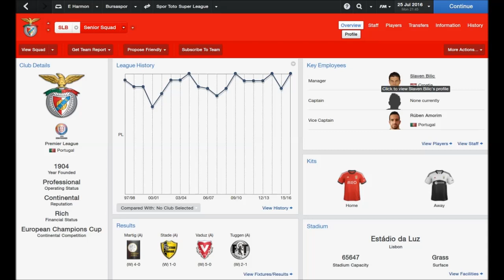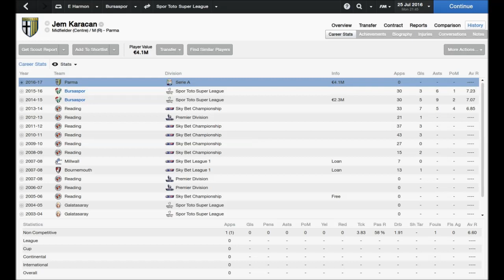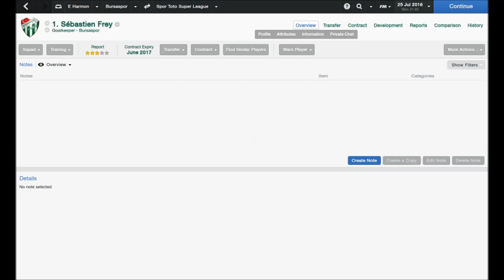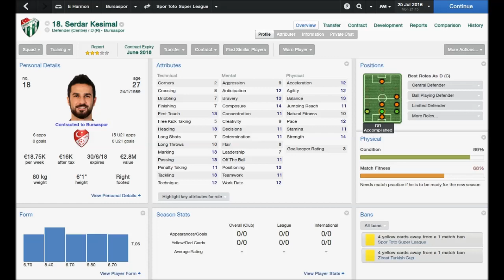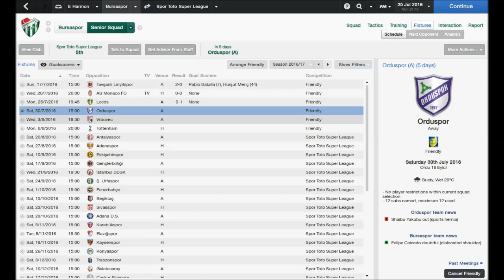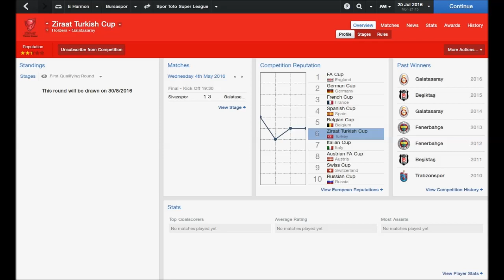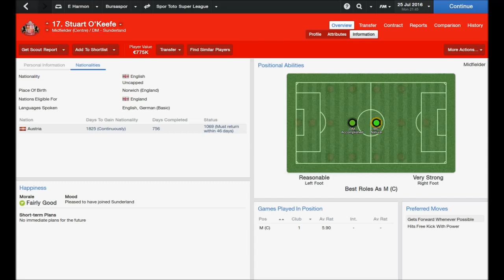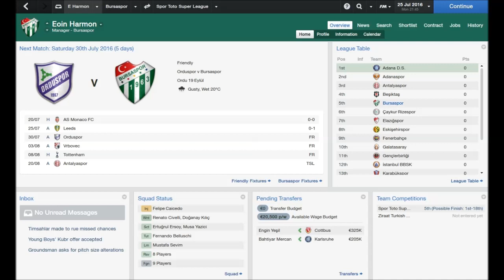Football Manager 2014: Trophy Tour Part 19 - Brand New Job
The Trophy Tour officially begins today as I finally left Sturm Graz after three enjoyable seasons and one title. But where have I gone to work next? And what do I have to do to succeed?